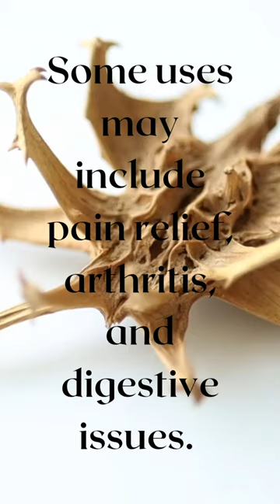Benefits of Devil's Claw 😈 🌿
This Web site — Information About Herbs, Botanicals and Other Products — is for general health information only. This Web site is not to be used as a substitute for medical advice, diagnosis or treatment of any health condition or problem. Users of this Web site should not rely on information provided on this Web site for their own health problems. Any questions regarding your own health should be addressed to your own physician or other healthcare provider.